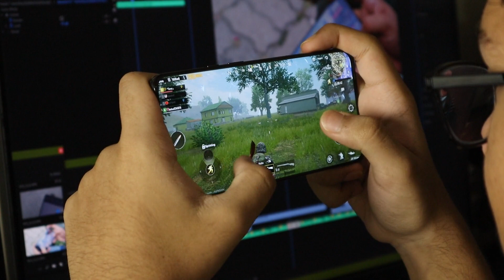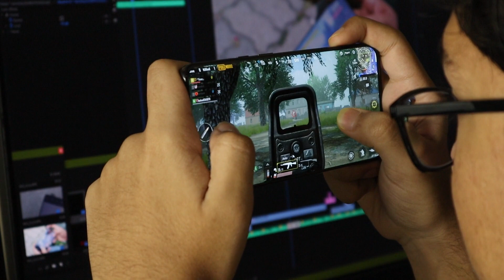अब गेम का नहीं होगा एंड, जब तक खेल सको खेलो